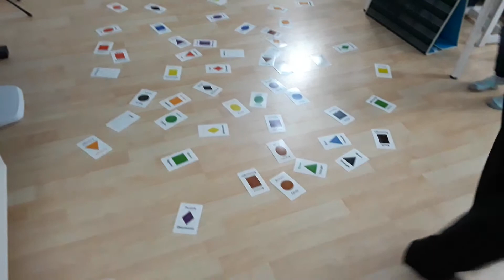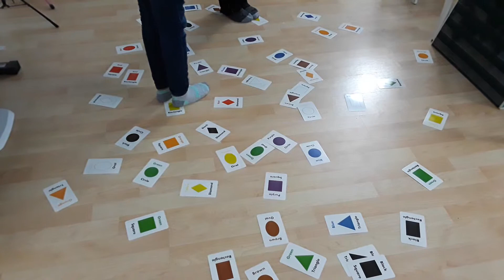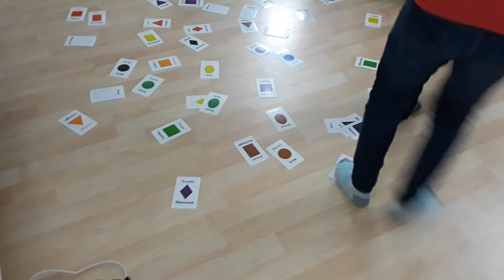MANDARIN - Learning SHAPES and COLORS.